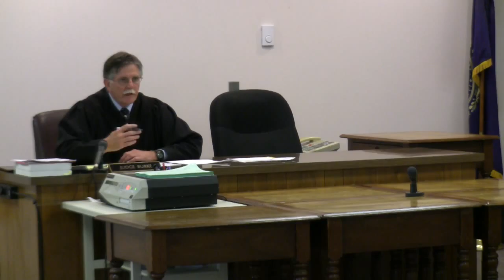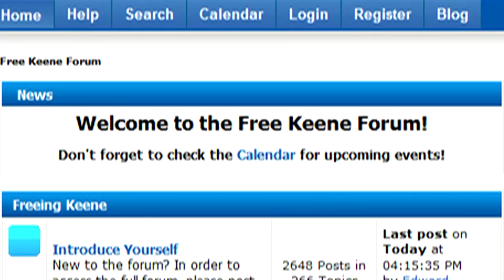Rich Angell Driving Without a License Trial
Rich is found guilty at his trial for driving without a license. Video also includes the arrest of Beau for wearing a hat.